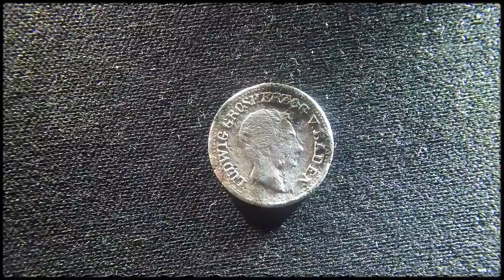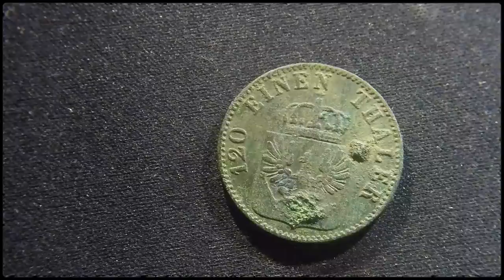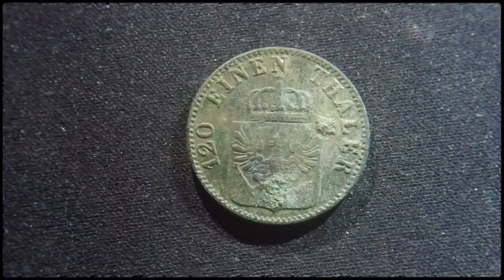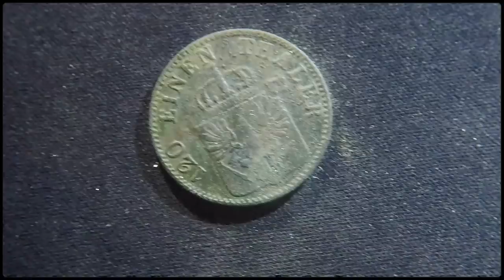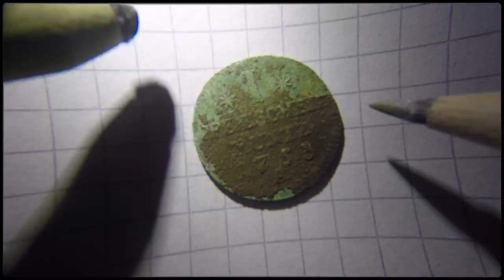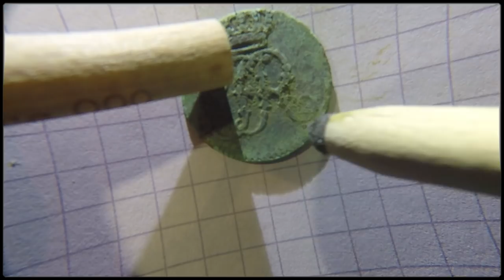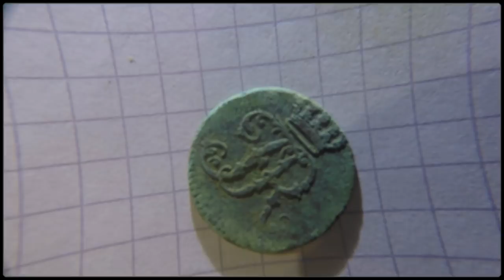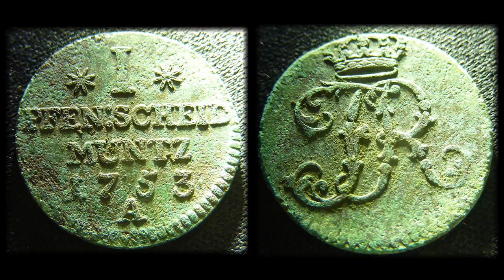🍀Münzreinigung mit den Le Crayon à André Reinigungsstiften🍀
In diesem Video zeige ich euch meine ersten Erfahrungen mit den Le Crayon à André Fiberglas Reinigungsstiften, die ich beim Sondengängershop gekauft habe.

Sappheiros

         🍀▬Creative Commons▬🍀